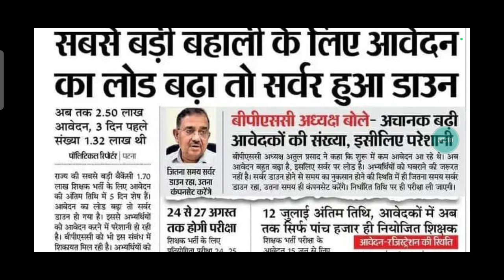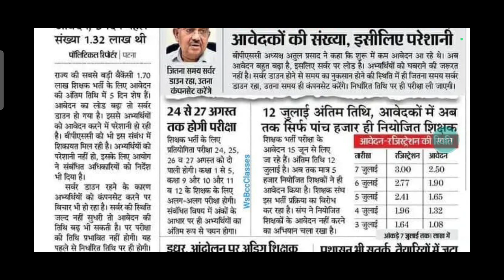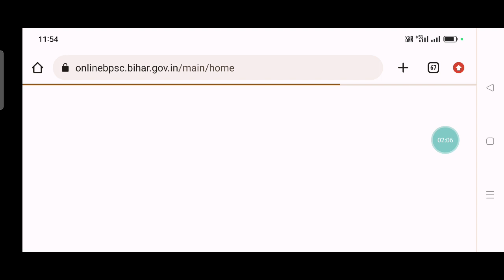Bihar Bpsc teacher भर्ती न्यूज 2023 site ओपन हो गया जल्दी भरे फॉर्म अभी तक आए इतने आवेदन